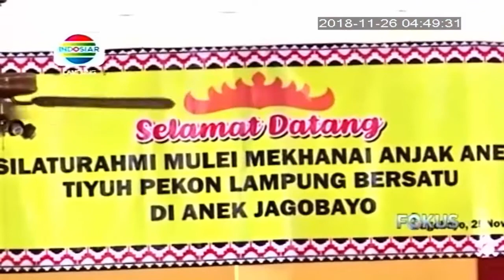Berita Lampung Indosiar 26/11/18 Part2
Perbaharui informasi anda di Berita Lampung Indosiar 26/11/18 diantaranya :
Presiden Joko widodo ke Lampung bagikan ribuan sertifkat tanah dan safari politik
Pelaku begal sekarat ditembak Polisi
Begawi Muli Mekhanai adat Lampung kokohkan persatuan

Simak informasi selengkapnya